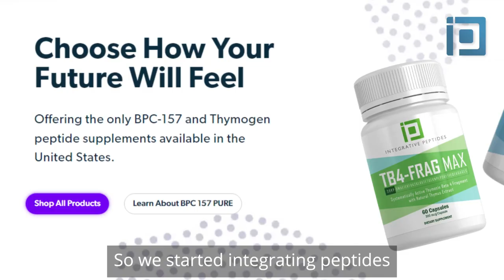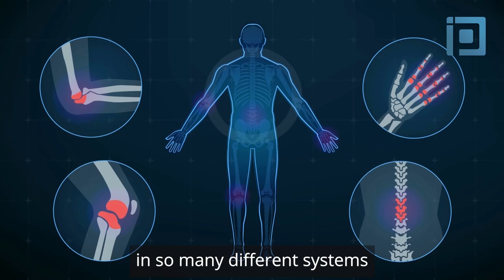The Power Of Peptides- Dr. Kent Holtorf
Watch Dr. Kent Holtorf's transformation! "Peptide therapy rescued my health and ignited a new life. That's why I founded Integrative Peptides – to guide others on their healing journey. In this video, I delve into the incredible benefits of BPC-157, sharing insights that can be a game-changer for your well-being. Don't miss out on a chance to transform your health!"